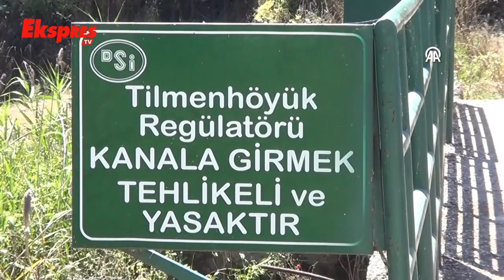Karasu Çayı'ndaki Renk Değişimi Ve Koku İçin İnceleme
Gaziantep'in İslahiye ilçesindeki Tahtaköprü Barajı'nı besleyen Karasu Çayı'ndan akan suyun renk değiştirmesi ve çevreye koku yayması üzerine inceleme başlatıldı.